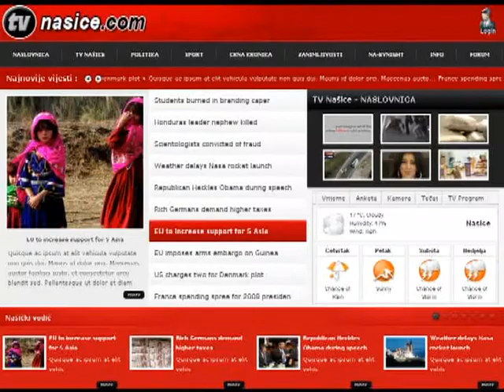Lapovac1c.flv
Lapovac sniman iz zraka